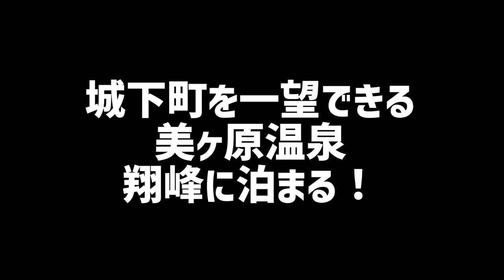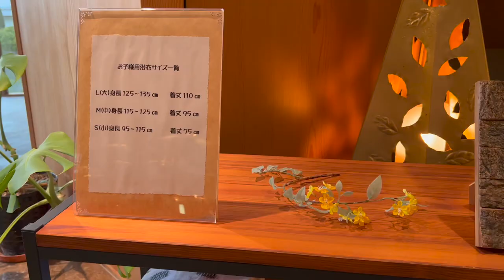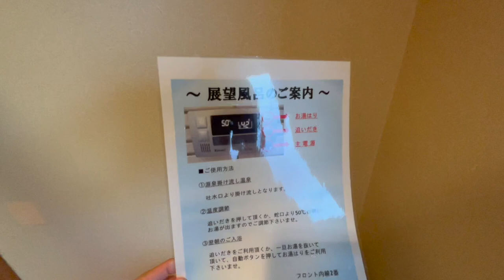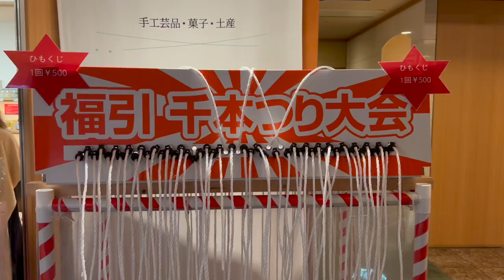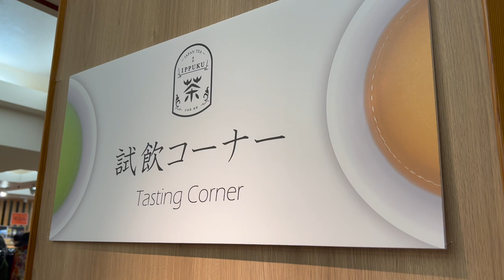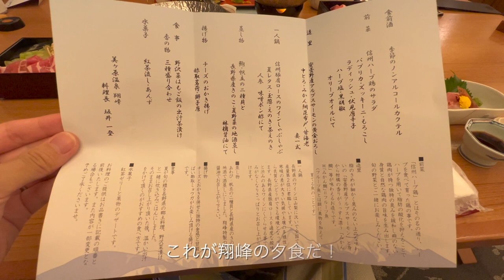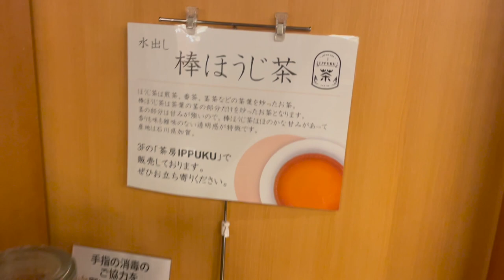【翔峰】松本1泊2日はここで決まり。美ヶ原温泉翔峰を徹底紹介！！！温泉・景色・食事すべて良し！長野県・信州松本のホテルはここが正解です。松本ホテル・旅館/ホテル翔峰。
松本に泊まるならこの宿で決まり！美ヶ原温泉翔峰。
高台に建つこのホテルから眺める景色が特に最高です。
松本の城下町を一望できます。
温泉も景色も食事も楽しみたい方にもってこいのホテル！！！
ぜひ宿泊してみては？
コメントお待ちしています！
【撮影機材】
iPhone13Pro